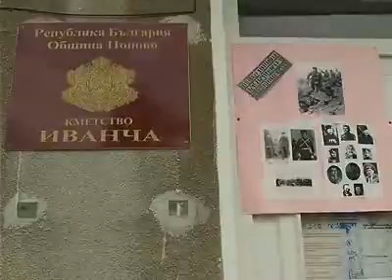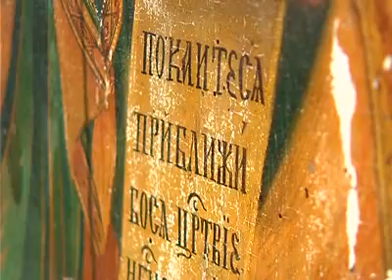Църква в село Иванча